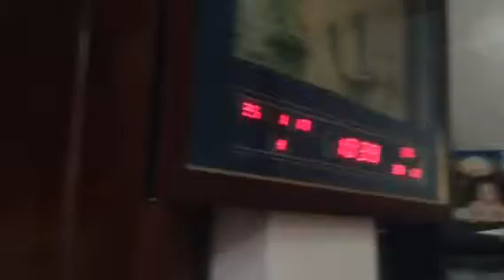Revew nhà thật của mình!!^_^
Mình được nghỉ tết rồi zeeee!!! Nhớ liệu và sud cho mình để mình có động lực làm nhiều video cho các bạn hơn nha!!Hihihi